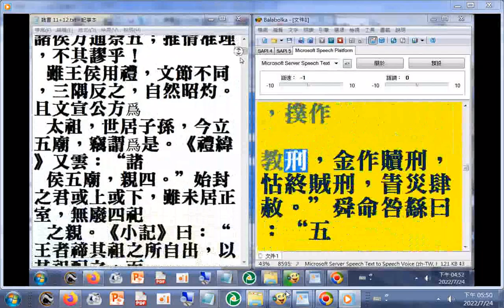魏書 志第十六 刑罰七 摘錄 p.1887b...1955a （法治教育參考研究資源）（獄政演變史參考資源）